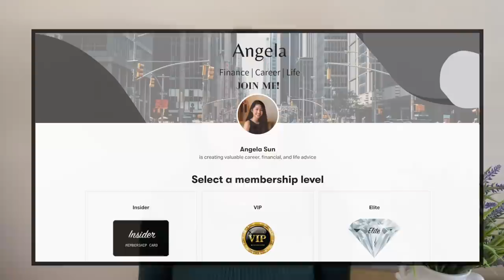Why I Quit my Bulge Bracket Investment Banking Job to do THIS | Exciting Announcement at the End!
I've decided to quit investment banking and not continue on the trajectory of becoming an MD, or even going into PE for that matter. After much deliberation and self reflection, I decided to go for a corporate development role at a tech firm, an industry and a role I had a lot more interest in and felt was more meaningful.

Now that I've worked a bit in this job, I note a few of the differences between my life now and investment banking, as well as some of the thoughts that initially led me to this choice.
The sequel to my quitting investment banking video is here. If you haven't seen that video yet, check it out
Brush up on your finance skills, and get 25% off all courses from Financial Edge with code ANGELA25 (Financial Edge is running a special promo in July where you can get 40% off all courses!)
Get  3 Free Stocks and $5 in Crypto when you successfully open and make an initial deposit of $100 into your Webull brokerage account